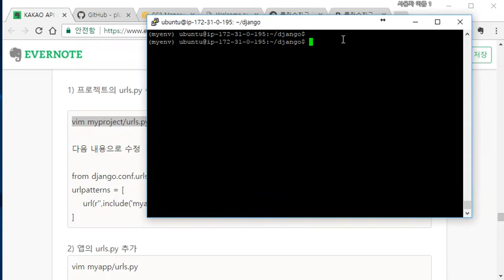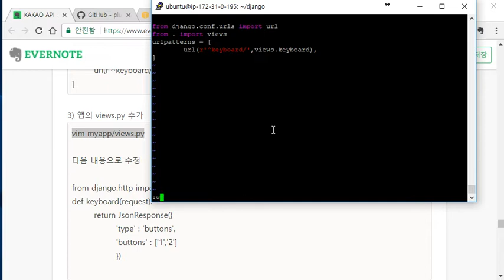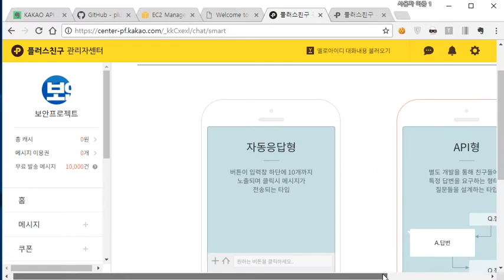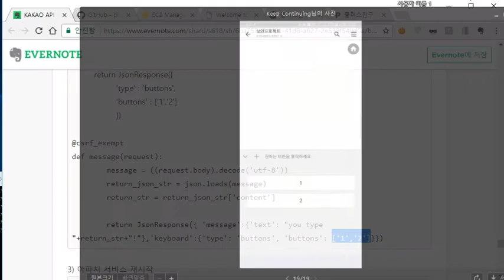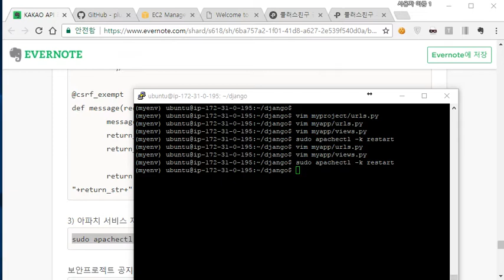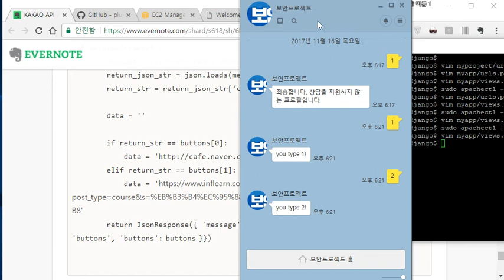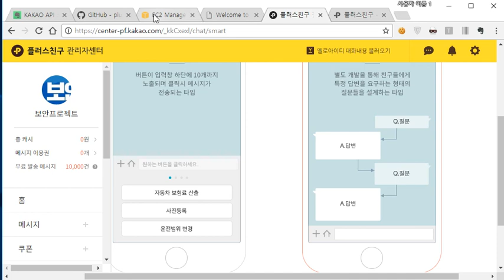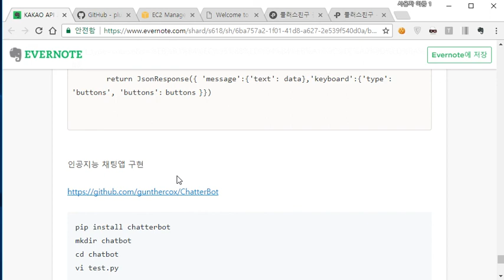(파이썬 자동화 프로그래밍) 카카오톡 플러스 친구 API 구현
보안프로젝트 )에서 제공하는 무료 특강입니다.